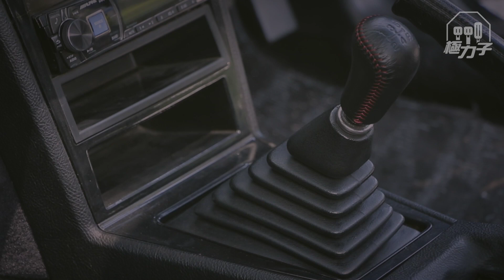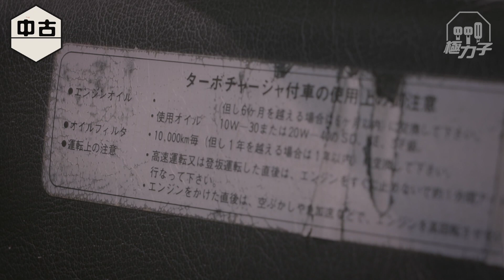《中古》大叔的愛 三菱Starion(字幕)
＊中文字幕 / English subtitles＊
《中古》得到太太全力支持，令心愛的經典跑車成為家中一員。幸福，莫過於此。